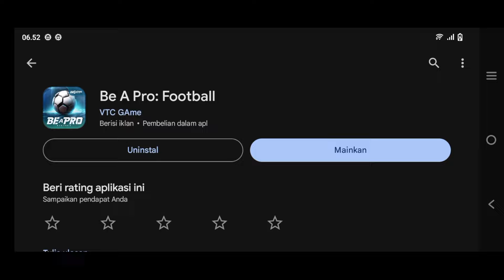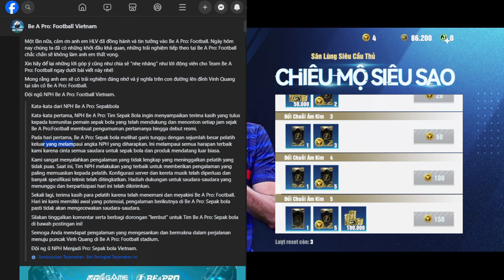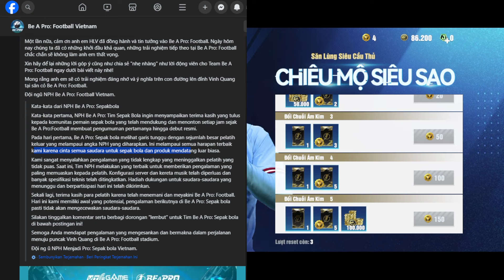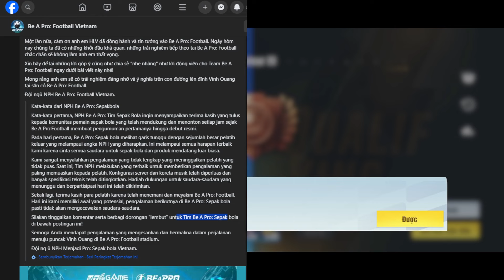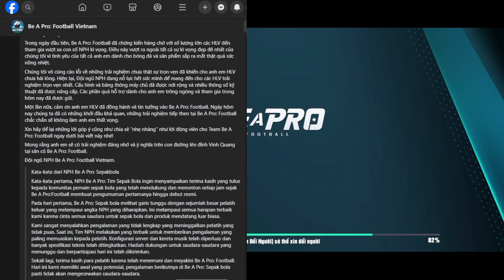PENYEBAB GAME BE A PRO FOOTBALL 2024 TIDAK ADA DI PLAYSTORE CARA DOWNLOAD & LOGIN BE A PRO FOOTBALL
CARA MENUKAR GIFT CODE BE A PRO FOOTBALL 2024 - HOW TO REDEEM GIFT CODE TO BE A PRO FOOTBALL 2024
HOW TO REDEEM GIFT CODE TO BE A PRO FOOTBALL 2024 - HOW TO REDEEM GIFT CODE TO BE A PRO FOOTBALL 2024
CARA REDEEM GIFTCODE BE A PRO FOOTBALL TERBARU
Để trải nghiệm được thuận lợi, admin xin hướng dẫn các Tân HLV cách nhập Giftcode nhận quà trong Be A Pro: Football nhé.
TIDAK BISA LOGIN SERVER MAINTENANCE BE A PRO FOOTBALL 2024 - BẢO TRÌ MÁY CHỦ Be A Pro: Football 2024
CARA MENGATASI TIDAK BISA LOGIN GAME BE A PRO FOOTBALL 2024 - CARA LOGIN GAME BE A PRO FOOTBALL 2024 beaprofootball be a pro football
CARA MEMBUAT AKUN BE A PRO FOOTBALL 2024 TERBARU - CARA LOGIN BE A PRO FOOTBALL
CARA MEMBUAT AKUN BE A PRO FOOTBALL 2024 - CARA DAFTAR AKUN BE A PRO FOOTBALL 2024
HOW TO LOG IN TO THE GAME BE A PRO FOOTBALL 2024 - HOW TO SOLVE CAN'T LOG IN TO THE GAME BE A PRO FOOTBALL 2024
NGUYÊN NHÂN CỦA TRÒ CHƠI TRỞ THÀNH BÓNG ĐÁ CHUYÊN NGHIỆP 2024 KHÔNG CÓ TRÊN PLAYSTORE CÁCH TẢI XUỐNG & ĐĂNG NHẬP TRỞ THÀNH BÓNG ĐÁ CHUYÊN NGHIỆP
HOW TO DOWNLOAD THE GAME BE A PRO FOOTBALL 2024 WHICH IS NOT ON PLAYSTORE
CARA DOWNLOAD GAME BE A PRO FOOTBALL 2024 YANG TIDAK ADA DI PLAYSTORE
REKOMENDASI GAME MUDAH BUAT DAPAT PERMATA/GEMS FC MOBILE 24 CARA DAPAT PERMATA/GEMS MISI TAWARAN 2X permata tawaran gems BE A PRO FOOTBALL 2024 | NEW BETA GAMEPLAY [60 FPS]
CARA MENYELESAIKAN MISI EVENT TAWARAN PERMATA X2 EVENT TOTS PERSIAPAN GACHA EVENT UTOTS FC MOBILE 24
BAHAS TOKEN TRANSFER LATIHAN PEMAIN SEGERA HADIR KEMBALI DI FC MOBILE 24❓UPDATE TRAINING TRANSFER transfer training barangtransferlatihan beaprofootball mobilextremegaming ZERO ELEVEN
CARA MENDAPATKAN PERMATA/GEMS MISI TAWARAN PERMATA X2 TANPA VPN PERSIAPAN EVENT UTOTS - FC MOBILE 24
CARA MENYELESAIKAN MISI EVENT TAWARAN PERMATA 2X CARA MENDAPATKAN PERMATA 2X EVENT TOTS FC MOBILE 24
CARA MENYELESAIKAN MISI TAWARAN PERMATA X2 TERBARU PERSIAPAN UTOTS EVENT TOTS FC MOBILE 24
CARA MENDAPATKAN POIN UTOTS & TOKEN FINAL UCL TUKAR JADI PEMAIN UTOTS OVR 98-99 GRATIS FC MOBILE 24
Be A Pro Football 2024 ( For Android & iOS ) - Training Mode Be A Pro 24 Mobile - Tap Tuber
CARA MENDAPATKAN POIN UTOTS TUKAR JADI PEMAIN UTOTS OVR 98-99 GRATIS FC MOBILE 24
BE A PRO FOOTBALL 2024 | NEW BETA GAMEPLAY - ULTRA GRAPHICS [120 FPS]
CARA MENYELESAIKAN MISI TOTS LALIGA EA SPORTS BINGO BISA DAPAT PEMAIN OVR 93-99 GRATIS FC MOBILE 24
HOW TO COMPLETE THE TOTS LALIGA EA SPORTS BINGO MISSION CAN GET FREE OVR 93-99 FC MOBILE 24 PLAYERS
Akhirnya RILIS di INDO🔥 EDAN Grafik PS5 ! Cara Download & Login BE A PRO FOOTBALL 2024 Android !
FREE 98-99 UTOTS GIFT PACKAGE!! HOW TO GET UTOTS & UCL FINAL PACK TOTS EVENT FC MOBILE 24! Tap Tuber
TRAINING TRANSFER TOKENS ARE BACK FC MOBILE!! UTOTS 98-99 REWARD FREE & TEAM A & B IN FC MOBILE 24!
KODE REDEEM FC MOBILE TERBARU HARI INI - NEW CODE REDEEM FC MOBILE 24
CARA MENTAUTKAN AKUN EA KE FC MOBILE - CARA MENAUTKAN AKUN EA KE AKUN FC MOBILE 24 AGAR DAPAT HADIAH
CARA MENAUTKAN AKUN EA KE AKUN FC MOBILE TERBARU 2024
HOW TO LINK EA ACCOUNT TO FC MOBILE 24!! GET FREE REWARDS & TOTW 91 OVR RONALDO IN FC MOBILE!
HOW TO REDEEM FC MOBILE REDEEM CODE VIA THE LATEST EA WEBSITE - HOW TO REDEEM FC MOBILE REDEEM CODE 24
CARA MENYELESAIKAN MISI TAWARAN PERMATA FC MOBILE 24 DI GAME PUZZLE & SURVIVAL diademuertos Rizkie FC MOBILE